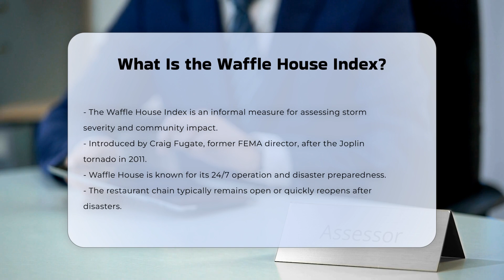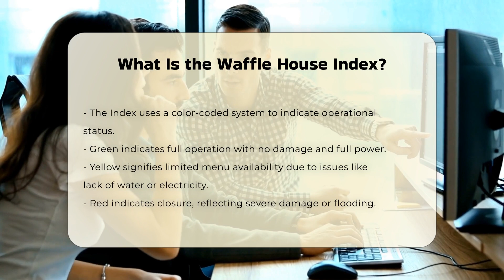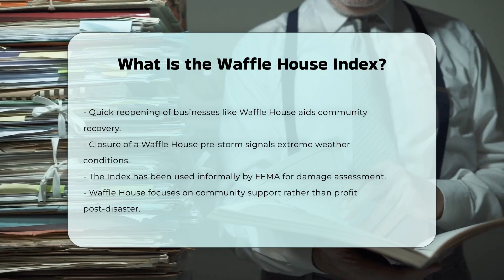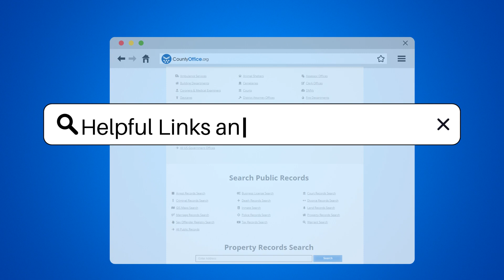What Is the Waffle House Index? | CountyOffice.org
What Is the Waffle House Index? Have you ever heard of an informal measure that can indicate the severity of a storm and its impact on a community? In this informative video, we delve into the Waffle House Index, a unique concept introduced by former FEMA director Craig Fugate. This index has become a critical tool in assessing disaster readiness and community recovery. We will explore how Waffle House's operational status during a disaster serves as an indicator of the overall condition of the affected area.

From the color-coded system that categorizes restaurant operations to the company's robust disaster preparedness plans, we will break down how Waffle House has positioned itself as a reliable resource in times of crisis. You will learn about the significance of an open Waffle House and how it aids in the recovery of communities by providing essential services to those in need.

Additionally, we will look at historical instances where Waffle House played a pivotal role in recovery efforts following major disasters. By understanding the Waffle House Index, you can gain valuable insights into disaster management and community resilience.